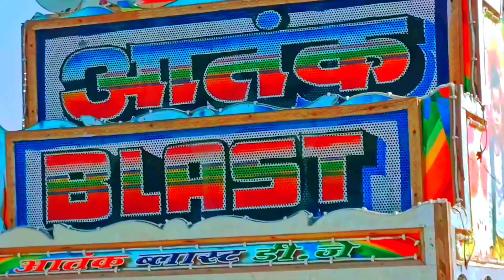Aatank Blast Dj Jatiya !! RB Sarkar Dj Gudli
आर बी सरकार डीजे गुडली !! आतंक ब्लास्ट डीजे जाटिया !! Aatank blast v/s RB Sarkar DJ

This Video Edit By:- Manoj Singh Rawat

Dj Shooting Ke Liye Sampark kare:- 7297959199

This Video Is Only Entertainment For You